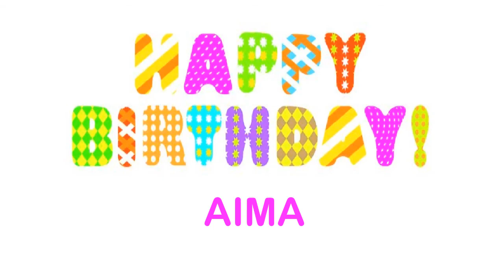Aima wishes Mensajes